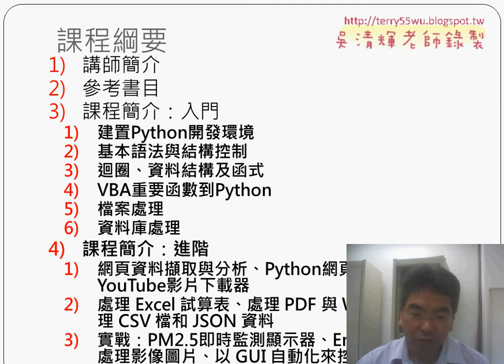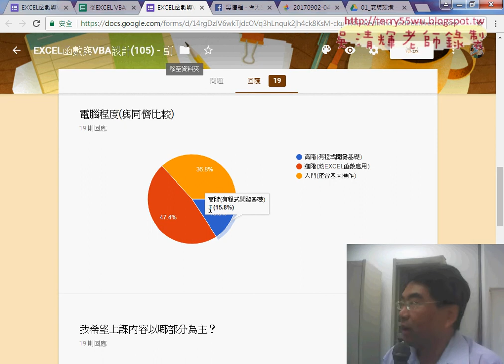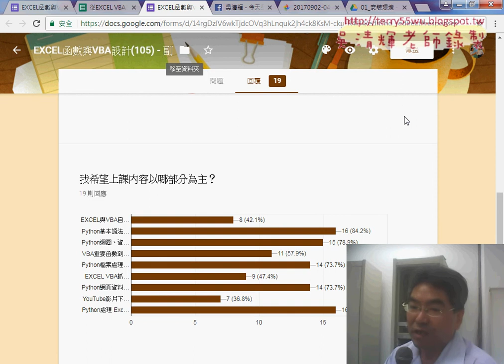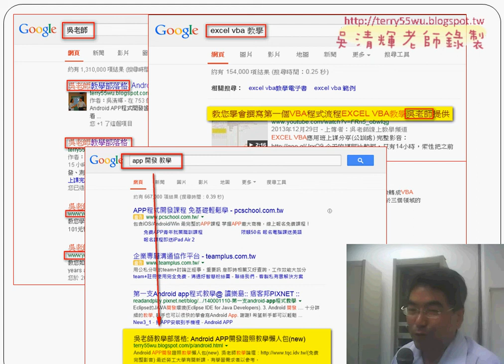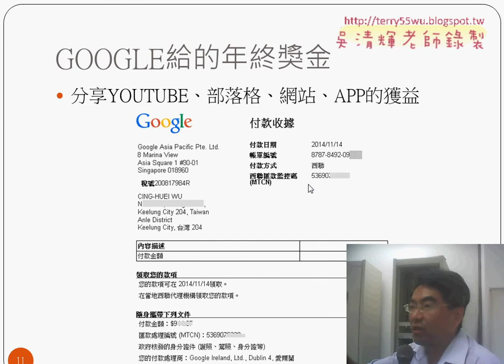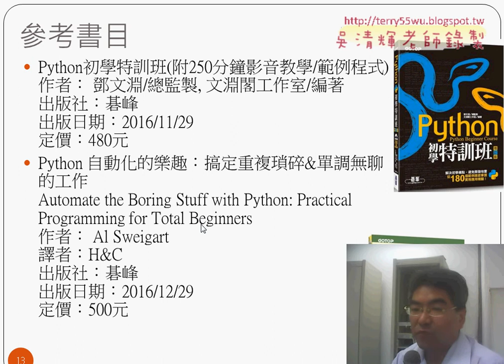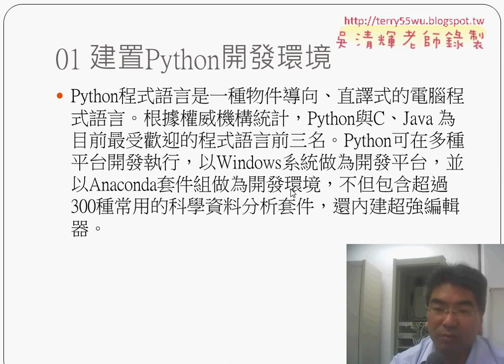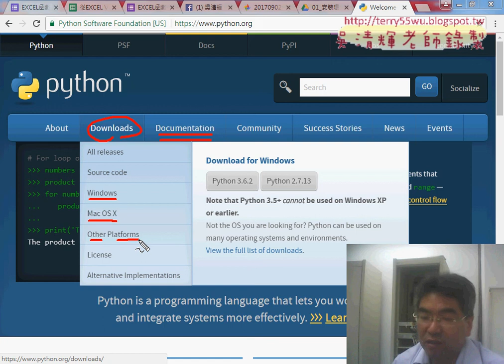02 問卷結果與課程介紹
從EXCEL VBA自動化到Python程式開發入門第1次上課(課程綱要說明&問卷結果與課程介紹&PYTHON安裝環境與簡單程式輸入&安裝ECLISE與外掛)

01_課程綱要說明
02_問卷結果與課程介紹
03_PYTHON安裝環境與簡單程式輸入
04_安裝ECLISE與外掛

檔案處理
資料庫處理

上課用書：
參考書目

作者：葉難
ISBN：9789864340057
出版社：博碩文化
出版日期：2015/04/02

吳老師  106/9/9